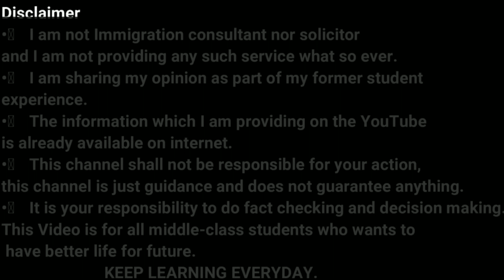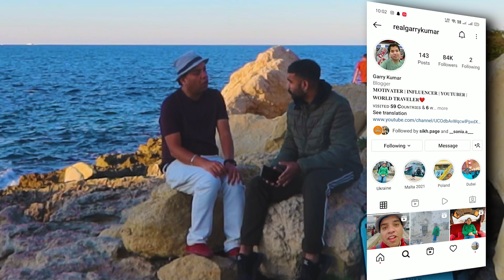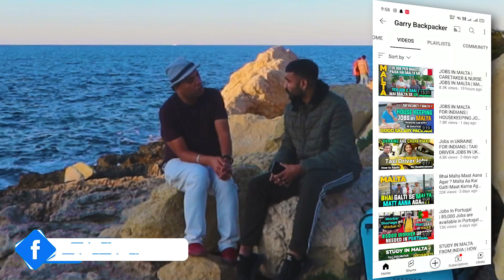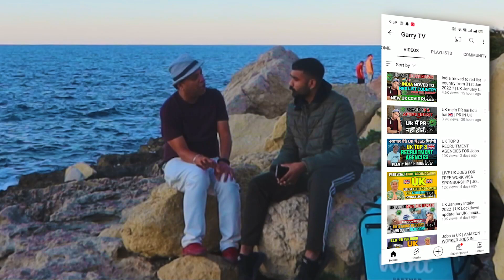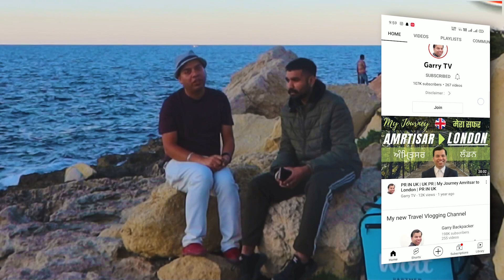MALTA FREE WORK VISA FOR DELIVERY JOB | DELIVERY JOB FREE WORK VISA IN MALTA | SALARY DELIVERY BOY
In this video, we will talk about MALTA FREE WORK VISA FOR DELIVERY JOB | DELIVERY JOB FREE WORK VISA IN MALTA | SALARY DELIVERY BOY.

This boy is sharing his personal journey as delivery boy in malta.